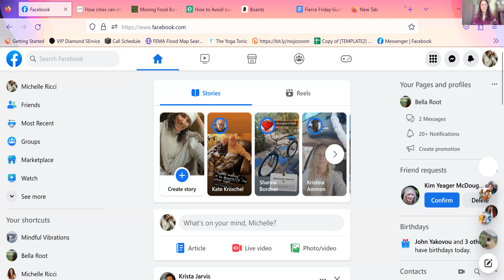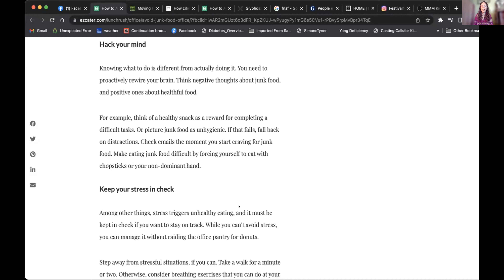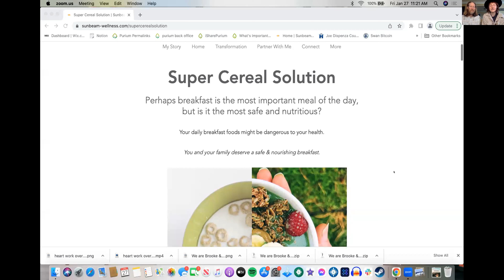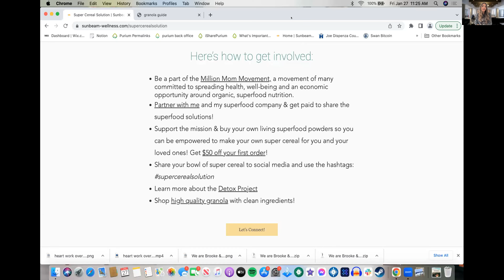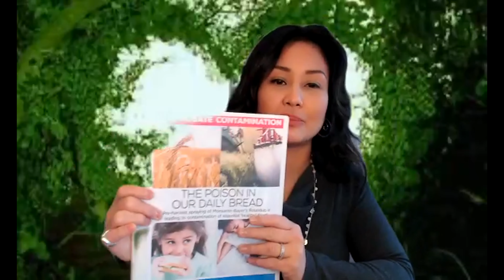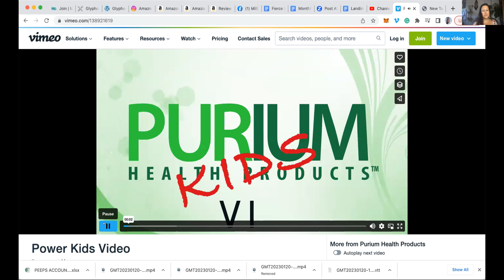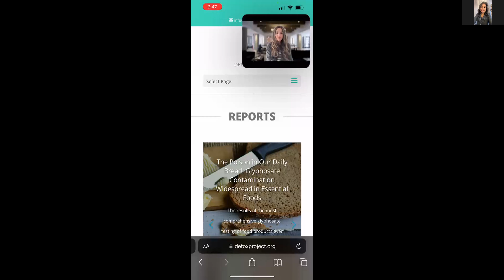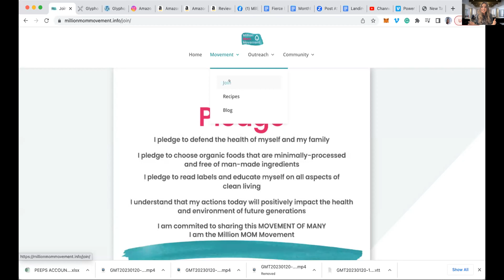Fierce Friday: Start a HEALTH WAVE!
Join the Million Mom Movement Council to learn tips on hosting a healthy happy hour or other health focused event. Lead by example! Shift the culture of meetings, get togethers, and parties with these ideas for entertaining & hosting Healthy Happy Hours and group transformations.